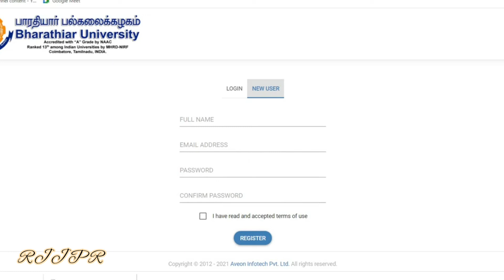Bharathiar university Application process part 2